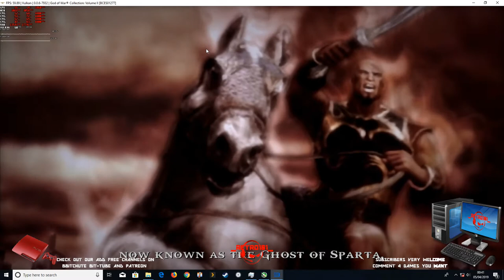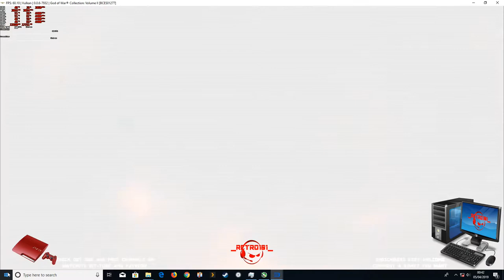GOW Chains of Olympus 4K RPCS3 PS3 Vulkan test i5 3570k gtx 1050 ti